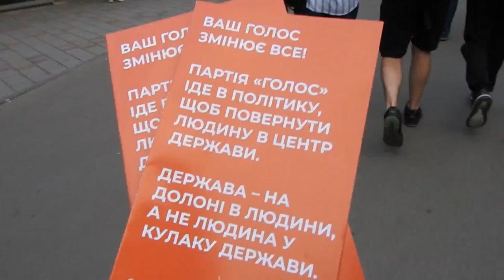Леонид Быков в Харькове 30 июня 2019